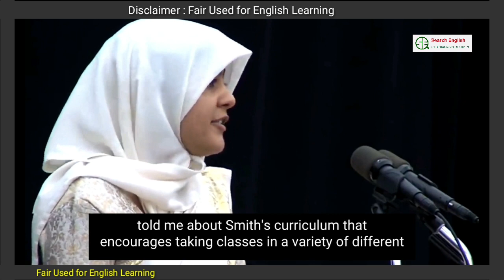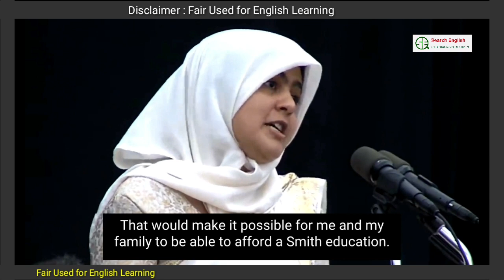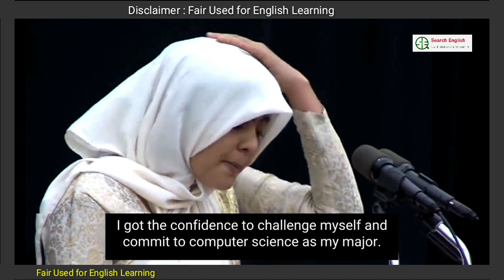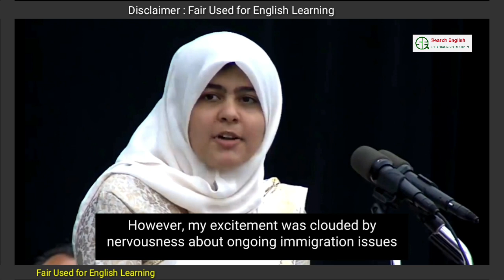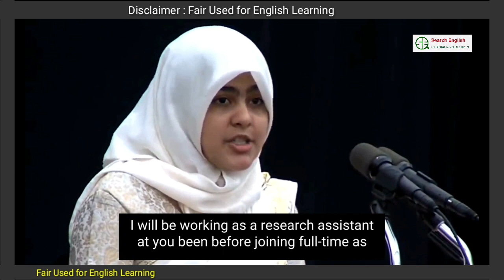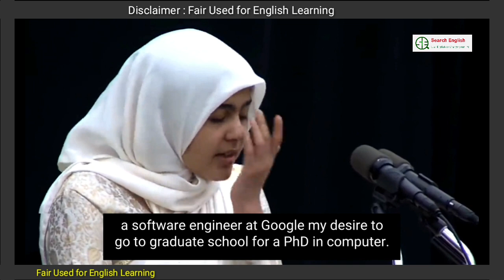English Speech for English Learning with subtitles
English Speech for English Learning

This is a english learnig channel. You can improve your english speaking and learnig by practice at your home to see the subtitles. I'm also a english learnner so i'm so interested to learn english because we can't communication with others countries peoples without english.

English speech,
Speech,
How to learn English Speech,
Learn Speech,
English speaking,
how to learn english speaking,
search english,
tenser,